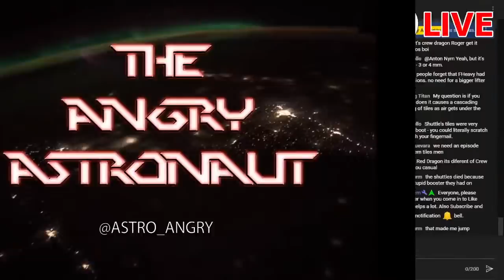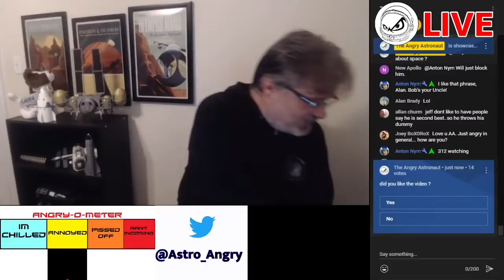Is Virgin Galactic selling tickets on a deathtrap??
The New Yorker just came out with a disturbing article on VSS Unity.  But is it true?